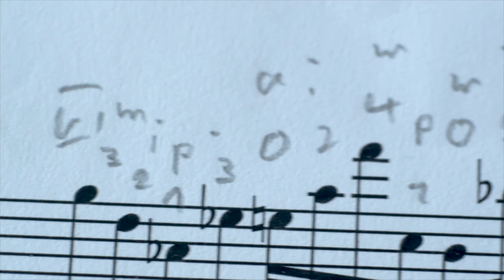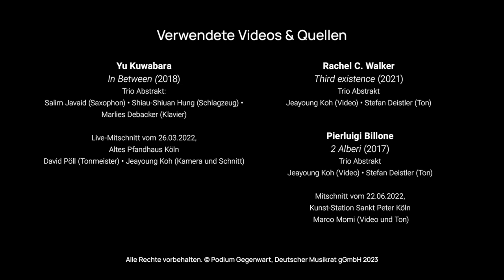Porträtfilm Trio Abstrakt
Das Trio Abstrakt im Porträt: Das durch das Programm InSzene (Podium Gegenwart, Deutscher Musikrat) geförderte Ensemble erzählt, wofür sie brennen, was sie bewegt und motiviert.